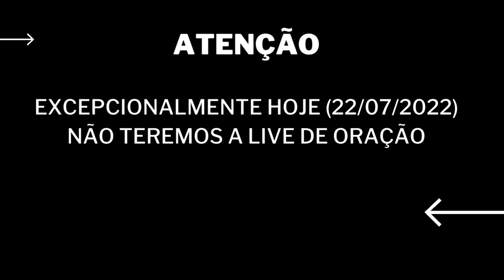Avisos 22/07/2022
EXCEPCIONALMENTE HOJE (22/07/2022) NÃO TEREMOS A LIVE DE ORAÇÃO